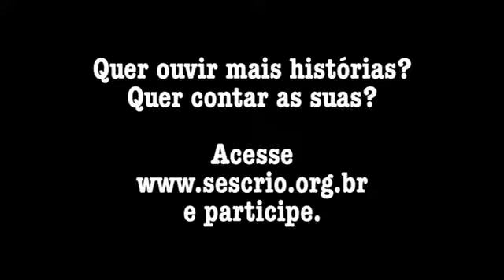Miriam Freeland fala sobre teatro e emoção em 'Diálogos com o Teatro no Sesc'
Nossa atriz e produtora Miriam Freeland fala sobre teatro e emoção na série “Diálogos de Teatro no Sesc”, produzida pelo Sesc Rio durante a turnê da peça “Tomo Suas Mãos Nas Minhas”.